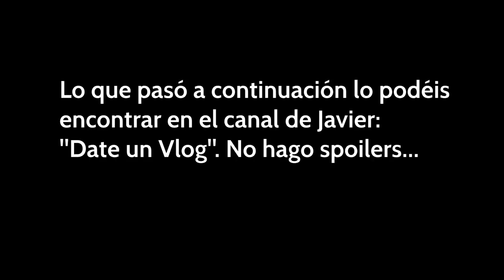¿Qué son los NEUTRINOS estériles?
Los neutrinos estériles podrían contener la respuesta a algunos de los misterios más profundos de la física moderna... Y con micro cameo de Javier Santaolalla!